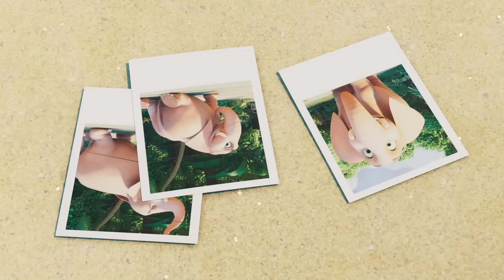Cliffhanger | Jungle Beat | Cartoons for Kids | WildBrain Toons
Trunk has managed to get herself in a tricky situation. She is trying to rescue her flower, and has somehow ended up stuck high up between two stone spires, far out in the savannah. Munki comes to the rescue, but when one of the spires collapses they are launched back into the jungle, and go on a wild and ridiculous chase to get the flower back.